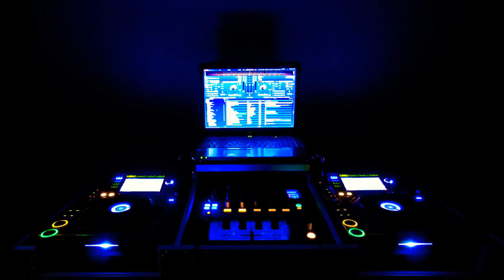“Sparobeatz” - JASON SINGH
Ooooooyyyeee! This is Jason Singh.